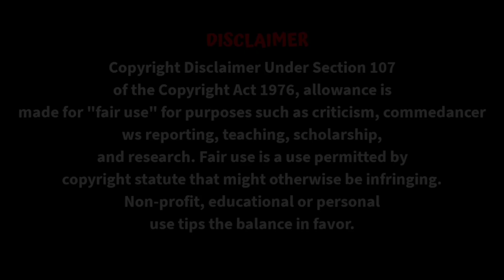Behind The DUBBING of The Worrior Movie | telugu movie bangla dubbing | Pukostyle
Rocky's Next Mission Dubbed in Bangla | Kgf movie dubbed in bangla | Pukostyle

The video I took from youtube and I dubbed.

pukostyle mimicry

Some video related keywords bellow

Behind The DUBBING of The Worrior Movie
bangla dubbing movie scene
bangla dubbed tamil movie
horror movie
south indian movie bangla dubbed
movie,tamil bangla dubbed movie 2023
bangla dubbed tamil movie 2022
telugu hindi dubbed movies
hindi movie bangla dubbing
new indian bangla movie
china movie bangla dubbing
indian bangla movie 2022
tamil movie bangla dubbing hd
tamil bangla movie 2022
tamil movie bangla dubbing
bangla dubbing tamil movie
তামিল মুভি বাংলা ডাবিং tamil bangla movie new 2022